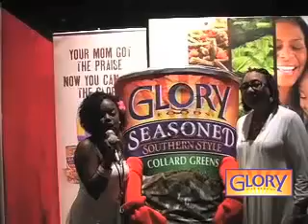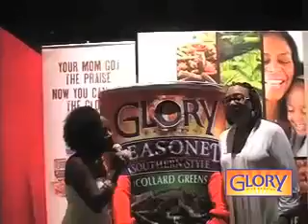Glory Foods @ 2010 Hoodie Awards in Las Vegas, NV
What Happens in Vegas...isn't staying in Vegas! If you weren't at the Hoodie Awards, hosted by Steve Harvey, then you missed out on the time of your life. Actress LisaRaye McCoy was dancing with Glo-Ray. Our "Win a Trip to the Hoodies" sweepstakes winner Shirley Alexander got her groove back...with her husband. Glory Foods and Glo-Ray made a donation to The Shade Tree Shelter For Women. We were even dancing with Glory Foods fans on the Vegas strip! But don't worry, look out for videos from our Glory Foods Roving Reporter Tankeisha Cutler on our Facebook page and GloryFoods.com soon.